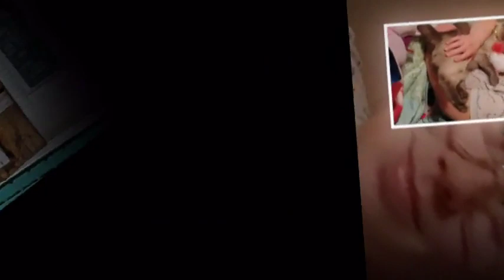In Memory of Caitlin